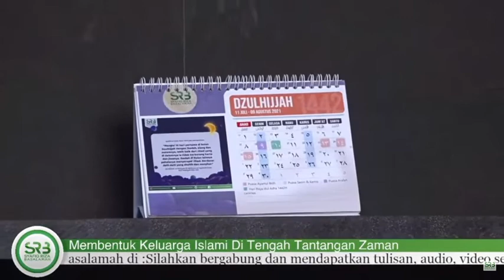BAGAIMANA MEMUPUK KEISTIQOMAHAN DALAM TAUHID DAN IBADAH DALAM KELUARGA DALAM KEADAAN KITA SDNG FUTUR